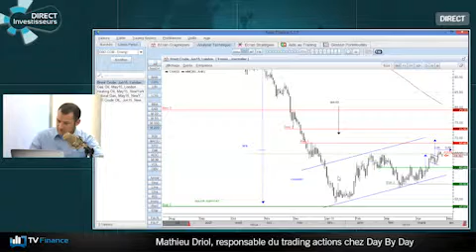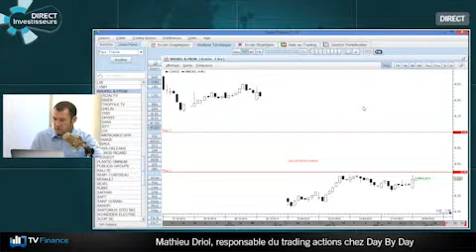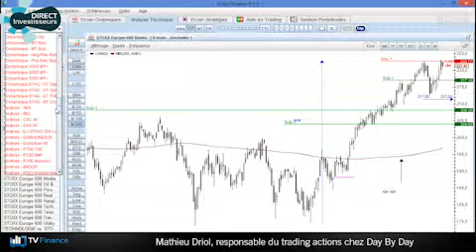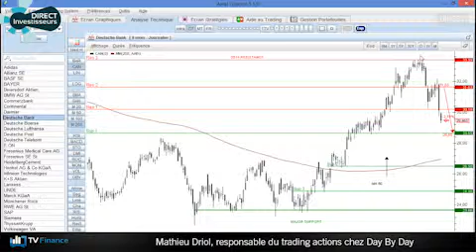TV Finance : le multiplex des traders avec Matthieu Driol de Day by Day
Analyses, conseils et stratégies de trading en direct sur TV Finance, tous les jours de 10h00 à 11h00.
Matthieu Driol, responsable du Trading Actions chez Day by Day, donne ses recommandations sur le Brent, le secteur Oil and Gas, Technip, Total, Vallourec, Maurel et Prom et le secteur bancaire allemand.